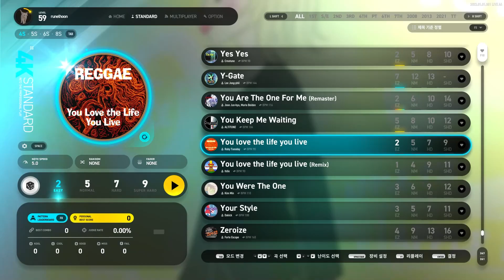You love the life you live 올콤보 Easy A랭크(86.16%) - EZ2ON REBOOT : R